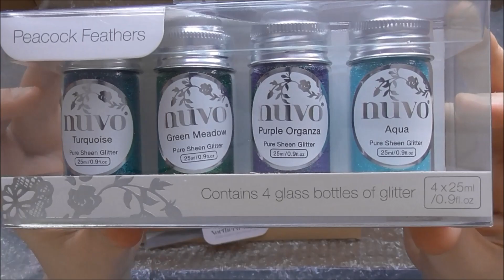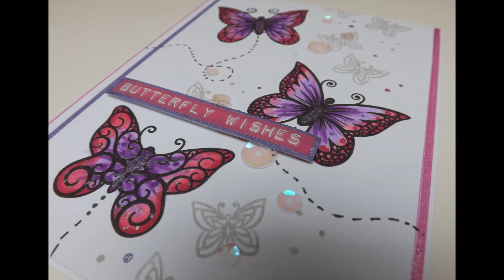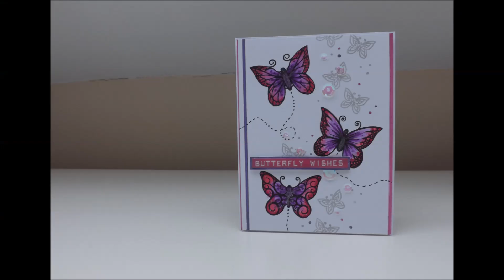Butterfly Wishes Tonic February Craft Kit :D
February's Craft kit has to be my favourite by far!! I think every crafter loves butterflies, so it's the perfect theme :D

Scotch 3M Foam Tape: